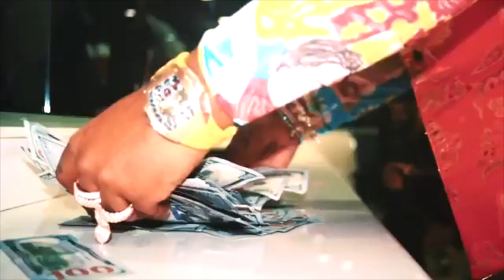gunna // wheezy // drip or drown 2 type beat - Chanel (prod. Cincoo London)